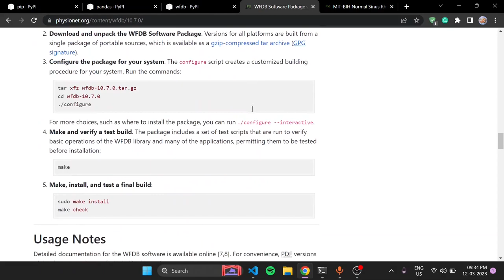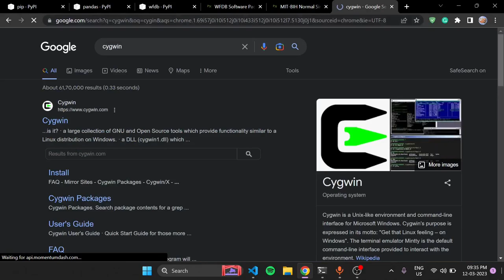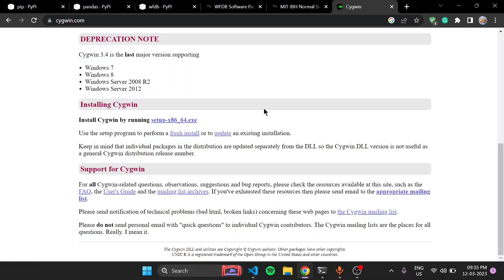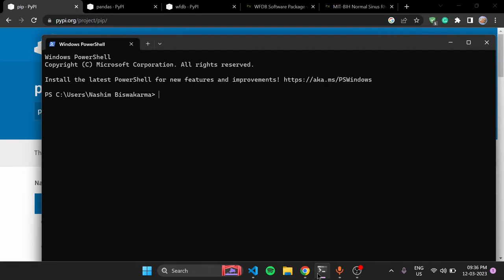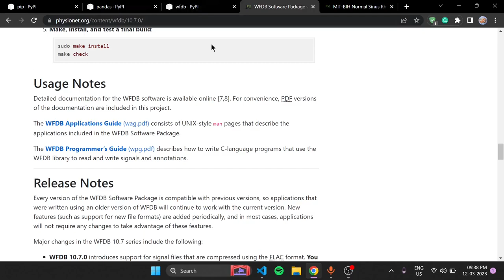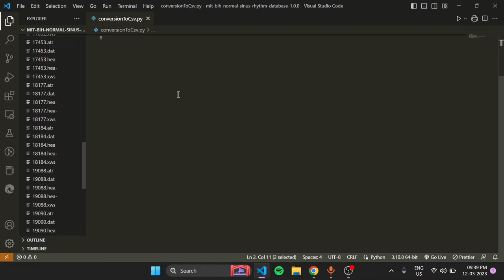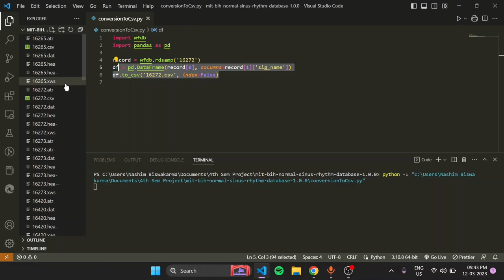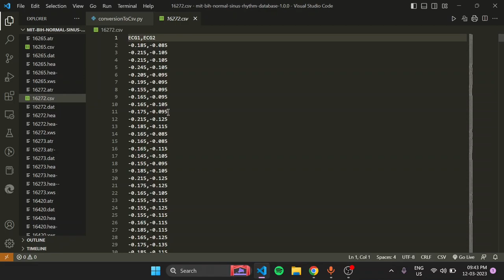Convert PhysioNet ECG/ EKG files to CSV on Windows. | Python | WFDB | ECG/EKG Data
In this video, I have discussed how to convert PhysioNet ECG/EKG data files easily to CSV on a windows machine easily. Few packages you have to install before moving out. Below are the names and links for the packages.

Code:
import wfdb
import pandas as pd
record = wfdb.rdsamp('fileNameWithoutExtension')
df = pd.DataFrame(record[0], columns=record[1]['sig_name'])
df.to_csv('OutputFileName.csv', index=False)